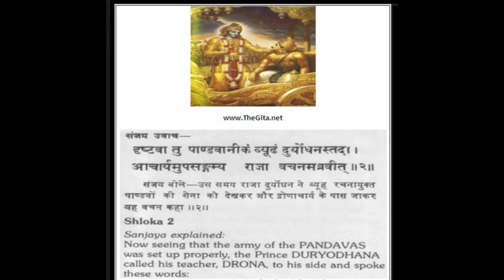Bhagwat Geeta - भगवत गीता - अध्याय पहिला - श्लोक २ - वाचक - रत्नावली घोगरदरे